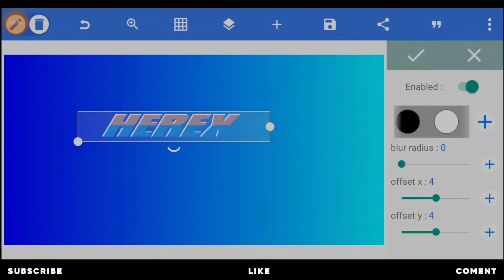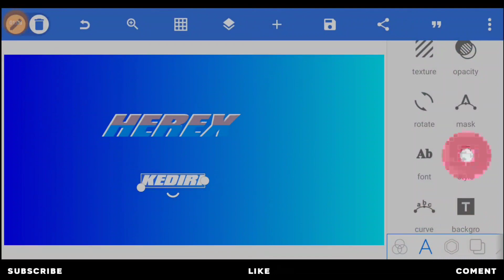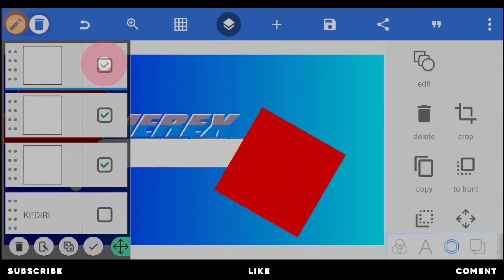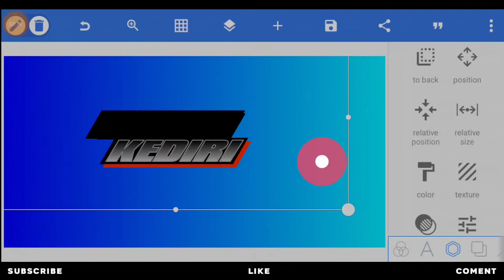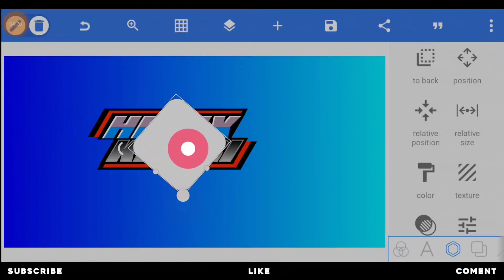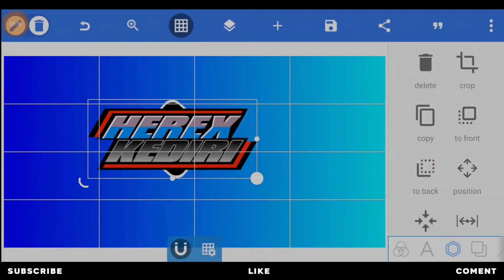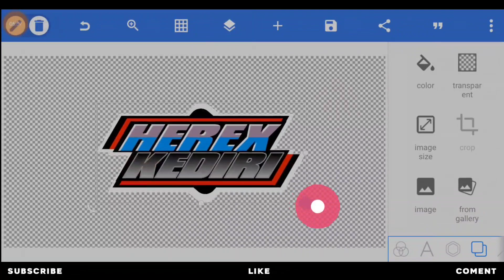TUTORIAL MEMBUAT LOGO CONCEPT TERBARU KEREN SIMPLE DI PIXELLAB 2022 - PART 12